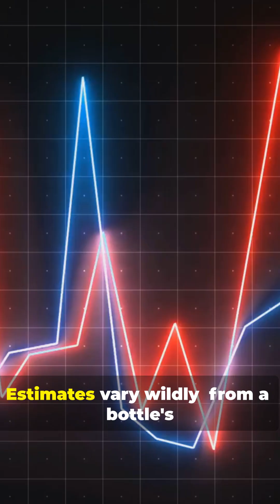Meta AI data center blamed for water pollution in Georgia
A Georgia resident claims Meta’s new AI data center disrupted her well water. This video explores how AI infrastructure could be affecting local ecosystems, water usage, and sustainability worldwide.